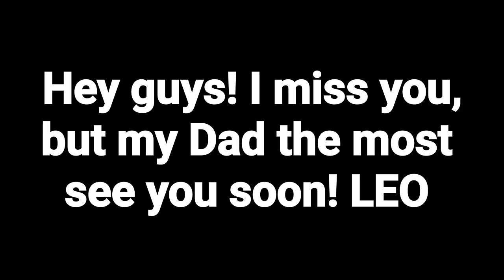Clingman's dome is tiny! - Day 13 - Appalachian Trail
Spence Field Trail Shelter to Mount Collins shelter 19.6 miles

My Gear:
Cook System
Toaks Titainum Cook Pot
Sea to Summit colapsable X Mug
MSR Pocket Rocket 2
Cnoc Collapsible bottle
Katadyn BeFree Filter
Big 3
Exped Mega Pillow
GSI Outdoors Pour over coffee filter
Electronics
Nitecore NU25 Ultralight headlamp
DJI Osmo Pocket 3 camera
Amazfit T-Rex Ultra Smart Watch
Nitecore NB20000 Power Bank

As a Zpacks Affilaite I earn from qualifying purchases.